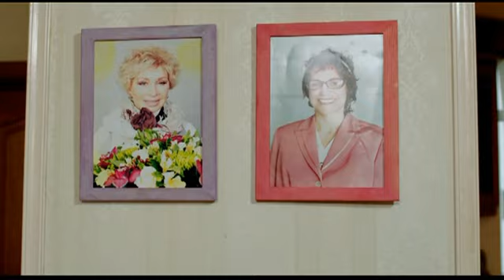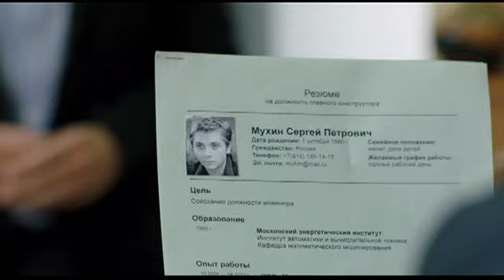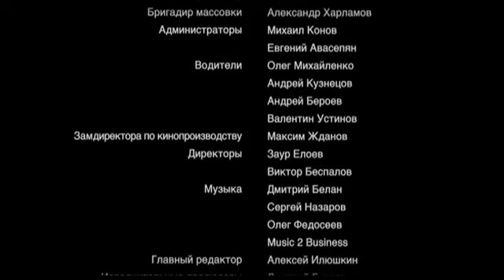Сватьи | Серия 2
Семейная комедия с Татьяной Васильевой и Людмилой Артемьевой в главных ролях.

Наблюдать за жаркими баталиями тещи и свекрови будет особенно увлекательно, если сериал «Сватьи» (2014) смотреть онлайн в хорошем качестве.

Любовь Дмитриевна Стрельцова и Нина Семеновна Мухина — полные противоположности. Нине Семеновне по душе прагматичность и рациональность, а Любовь Дмитриевна предпочитает пищу для души. Вместе «Сватьи» пытаются заботиться о внуках, одиннадцатилетнем Денисе и семилетней Алисе, но никак не могут найти общий язык. Столкновение живых, ярких характеров, конфликт и любовь поколений порождает целый фейерверк смешных, добрых, трогательных и неожиданных событий.